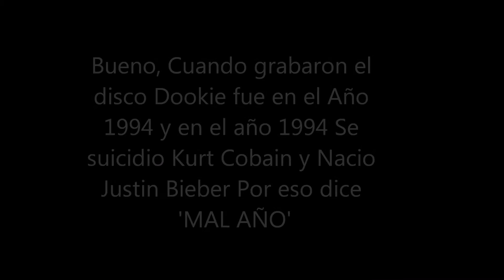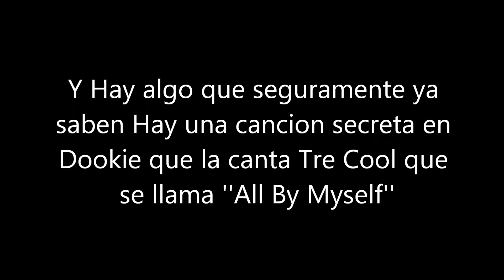2 Cosas Que No Sabias del Album ''Dookie'' de Green Day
Espero que les guste lo hice yo al video e.e